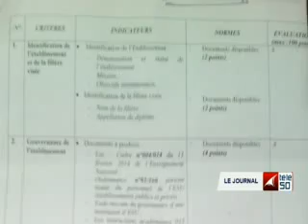JOURNAL TÉLÉ 50 DE 19H DU 18 FÉVRIER 2015